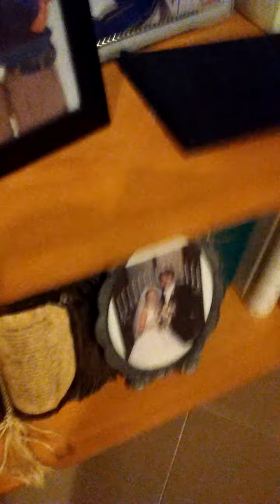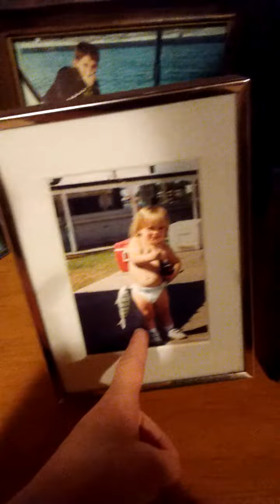Baby ducks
Romanatwoodvlogs